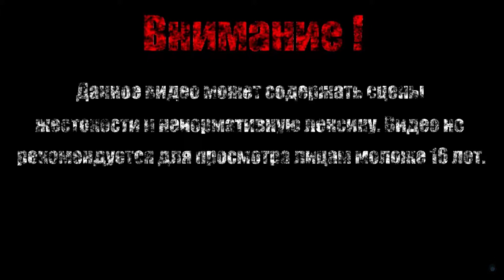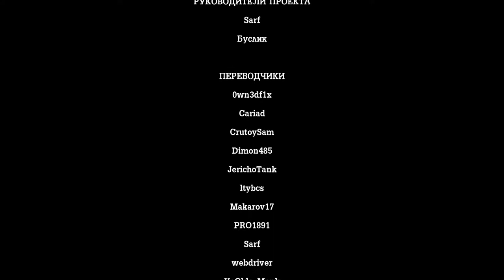ПОКАТАЕМСЯ【Tales from the Borderlands】#4